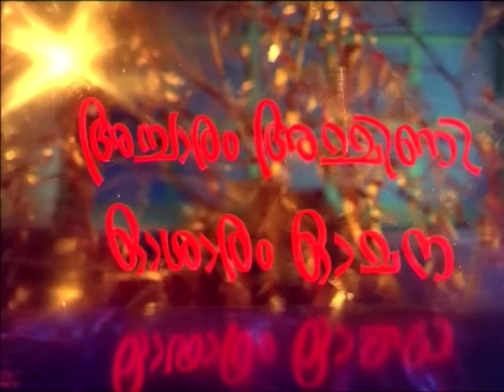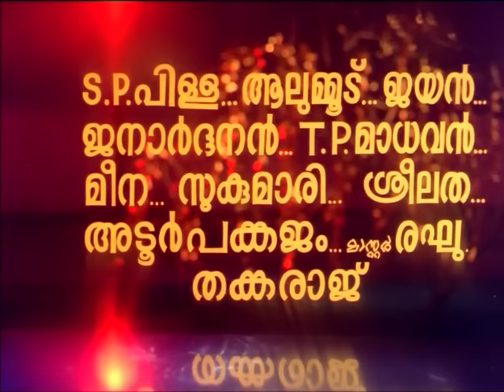Achaaram Ammini Osharam Omana Malayalam Full Movie | Jayan | Prem Nazir | Sheela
Achaaram Ammini Osharam Omana

Directed by Adoor Bhasi

Written by P. K. Sarangapani

Produced by Kunchacko

Starring Prem Nazir , Jayan , Sheela , Sukumari

Edited by T. R. Sekhar

|| ANTI-PIRACY WARNING ||

*COPYRIGHT PROTECTED*